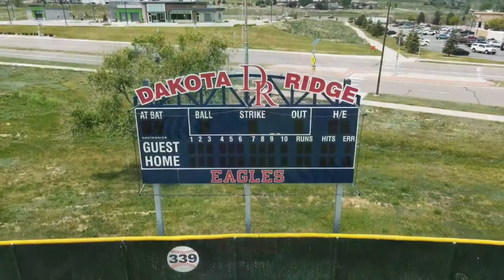Dakota Ridge High School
Baseball Field